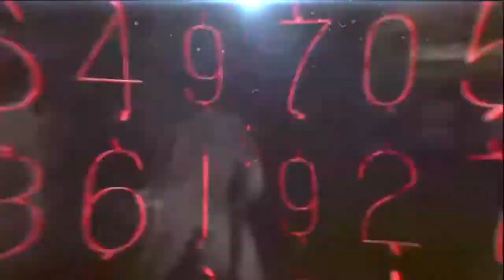[#1] WzG - TheCherrynator vs. JorgoTV - Der Start ist schon mal Fail - Kann nur noch besser werden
So derle Freunde ! Ich bin nicht alleine ! Serie WzG !!! Nicht gleich FLAMEN!! WEG ZUR GOLD WAFFE !! ja wir wissen omg ihr seit Elo Faker ..Nein sind wir nicht :)
in diesem sinne hauter rein und so bis zur nächsten Folge WzG :)
Channel von JorgoTV:
TheCherrynator Skype ID (background?? ) :thecherrynator
tschö mit ö-ö-ö-ö-ö :)